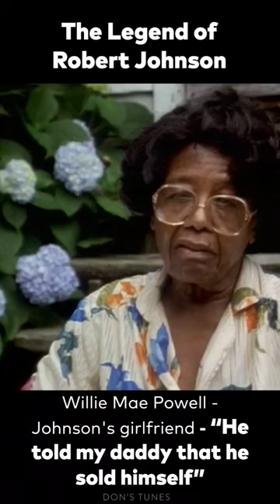The Legend of Robert Johnson & How He Sold His Soul To Become The Greatest Guitar Player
Remembering the legend Robert Johnson (May 8, 1911 – August 16, 1938)
As recounted in Barry Lee Pearson and Bill McCulloch’s biography, “Robert Johnson: Lost and Found” (2003), Johnson, perhaps as a teenager, attended juke joint performances by the early Delta blues pioneer Son House. The young musician had trained on a diddley bow — one or more strings nailed taut to the side of a barn — and wasn’t much of a guitar player. But a surplus of ambition outweighed his lack of skill.
In a 1965 interview with the writer and academic Julius Lester, cited by Pearson and McCulloch, House recalled Johnson’s habit of commandeering the stage during intermissions in order to play songs of his own. Chastened by House — and the howls of his audience — Johnson reportedly left town. But he returned six months later eager to perform again, this time asking for House’s permission.
“He was so good!” House said of the new and improved playing style Johnson exhibited on the night of his re-emergence. “When he finished all our mouths were standing open. I said, ‘Well, ain’t that fast! He’s gone now!’ ”
Variations on House’s story — a mysterious sojourn, sudden virtuosity — are the source of the myth that Johnson, like Faust, sold his soul in exchange for his genius.
But friends of Johnson have given conflicting testimonies as to whether the singer himself ever endorsed the tale. And the two of his songs most often associated with the story, “Cross Road Blues” and “Hell Hound on My Trail,” make no mention of an unholy encounter. Historians now suggest that Johnson’s real benefactor may have been a guitarist in the Hazlehurst area named Ike Zinnerman (sometimes spelled Zimmerman).
What is true is that the guitar playing on Johnson’s recordings was unusually complex for its time. Most early Delta blues musicians played simple guitar figures that harmonized with their voices. But Johnson, imitating the boogie-woogie style of piano playing, used his guitar to play rhythm, bass and slide simultaneously, all while singing.
Another innovation associated with Johnson, as noted by the critic Tony Scherman in 2009 in The New York Times, is the boogie bass. Appearing on the Johnson songs “Ramblin’ on My Mind” and “I Believe I’ll Dust My Broom,” the boogie bass — a low, ambling rhythm that evokes a swaggering strut — became a building block of both Chicago blues and rock ’n’ roll in the hands of the Johnson apostles Muddy Waters and Elmore James.
By Reggie Ugwu NY Times